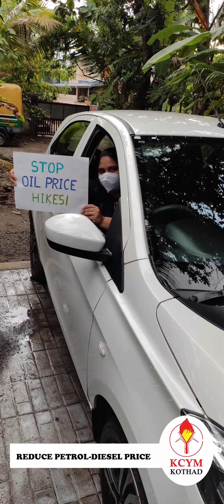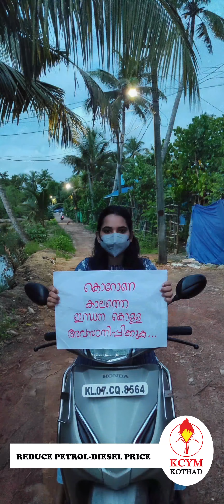Protest against petrol-diesel price hike | Reduce petrol-diesel price | KCYM Kothad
അനിയന്ത്രിതമായ ഇന്ധനവില വർദ്ധനവിനെതിരെ കെസിവൈഎം കോതാട് യുവജനങ്ങൾ നിരത്തിലിറങ്ങി പ്ലക്കാർഡുകൾ ഉയർത്തി പ്രതിഷേധിച്ചു.

Christian Music
2B Studio